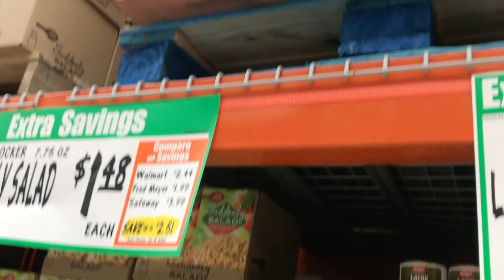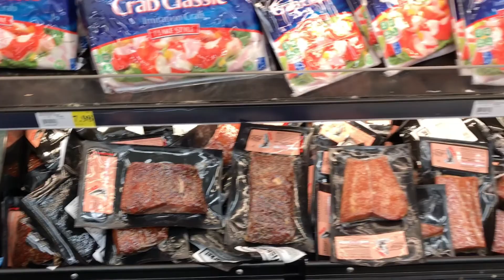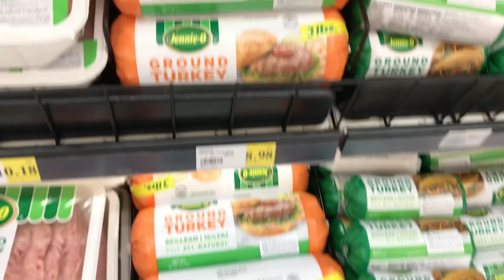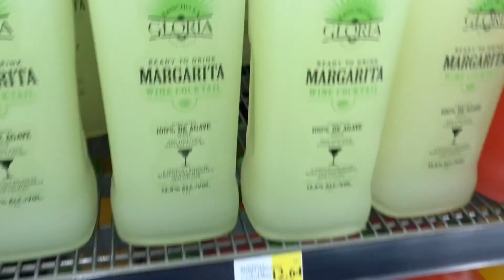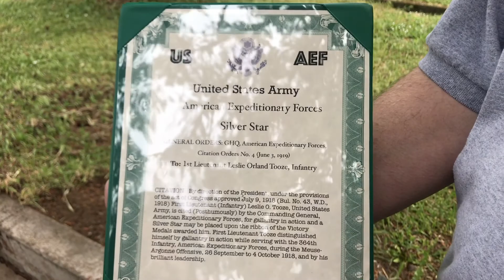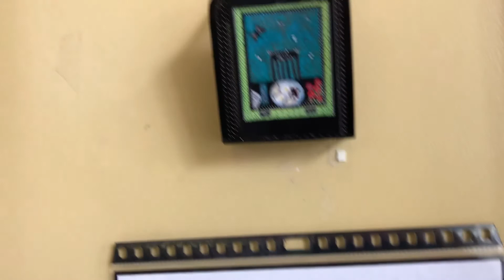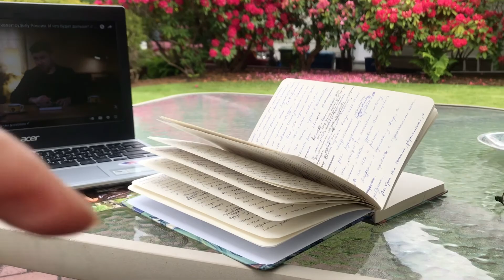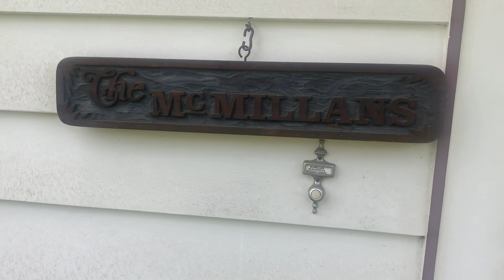#7 Московскую колбасу в американских магазинах не отменили. Показываю ее и наш backyard.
Поход за продуктами, поездка в город Юджин, где пожарные гидранты выкрашены в цвета украинского флага.

На кладбище. Американцы умирают за Францию. Наш задний двор. Да и внешний тоже.